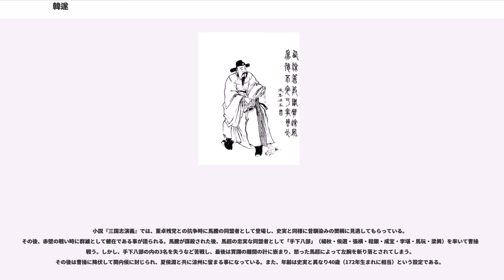韓遂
韓 遂（かん すい、? - 215年）は、中国後漢末期の武将。字は文約。『三国志』魏志「武帝紀」・蜀志「馬超伝」・『後漢書』「董卓伝」等に記録がある。後漢末期における涼州・関中軍閥の中核を担った人物で、その生涯に亘って涼州の覇権争いを続けつつ、中央への反乱を繰り返した。元の名を韓約という。

霊帝の時代、辺允と共に西方で高く評価された（「武帝紀」が引く『典略』）。計吏として洛陽に赴いた時、何進に目をかけられた。この時、何進に対し宦官を誅滅するように進言したが、何進が従わなかったため、郷里に引き揚げたという（「武帝紀」が引く『典略』）。

184年、涼州で羌族や枹罕・河関の盗賊、宋建・王国らが反乱を起こし、北宮伯玉・李文侯を将軍として擁立した。彼らは金城郡まで来ると降参した振りをして、辺允・韓約ら数十人を人質に取り、護羌校尉の伶徴・金城太守の陳懿を殺害した。しかし彼らは辺允・韓約を釈放し、擁立した上で軍政を委ねたという。このため隴西郡では辺允・韓約が賊徒になったという噂が飛び交い、涼州が両人に対して懸賞首をかける事態となった。この時に辺允は辺章という名に改め、韓約も名を韓遂と改めたという（後漢書「霊帝紀」・後漢書「董卓伝」・後漢書「董卓伝」が引く『献帝春秋』）。なお、「武帝紀」が引く『典略』では、宋揚・北宮玉らが反乱を起こし、辺章・韓遂を擁立したとある。

韓遂らは州郡を焼き払い、185年3月には三輔地方に侵入した。朝廷は皇甫嵩・董卓を討伐に派遣したが、皇甫嵩が成果を挙げられなかったため罷免し、8月に改めて張温に諸郡の郡兵を率いさせ美陽に駐屯させた（「霊帝紀」・後漢書「董卓伝」）。まもなく韓遂らも美陽に着陣したという。韓遂らは張温・董卓らと戦って勝利を収めたが、11月に董卓らに大敗し楡中へ敗走した（後漢書「董卓伝」）。翌年に張温が召し返されると、韓遂は辺章・北宮伯玉・李文侯を殺し、軍勢を擁して隴西を包囲した。なお、「武帝紀」が引く『典略』では、辺章が病死したため、韓遂が盟主になったとある。

187年、涼州刺史の耿鄙が佞吏を信用したため氐や羌が反乱を起こした。この時、韓遂がこれに続いて反乱を起こしたので、耿鄙はこれらを鎮圧しようとした。耿鄙が漢陽太守の傅燮の諫めを聞き入れず、狄道まで赴いたところで部下の寝返りによって殺されると、韓遂らはそのまま進撃して漢陽郡を包囲し、傅燮を殺害した（「霊帝紀」・後漢書「傅燮伝」）。また耿鄙の司馬であった馬騰も、叛逆して韓遂らと合流し、王国を盟主に推戴して三輔地方に侵攻した（「霊帝紀」・後漢書「董卓伝」）。翌年、韓遂らは陳倉城を包囲したが、皇甫嵩・董卓に敗れたので、盟主の王国を追放した。王国は混乱の渦中で死亡した（「霊帝紀」・後漢書「董卓伝」）。その後、韓遂らが権力争いによる殺し合いを始めると、彼らの軍勢も四散してしまったという（後漢書「董卓伝」）。

190年、朝廷の実権を握った董卓が長安への遷都を諮った時、董卓は遷都に反対する楊彪らに向かって、韓遂らから遷都させるようにとの手紙が来ていると言及している。董卓死後、李傕・郭汜が呂布を追い出し自分たちの政権を成立させると、韓遂・馬騰は李傕らに恭順の意を見せ、長安に赴いた（魏志「董卓伝」）。韓遂は鎮西将軍に任命され涼州に帰還し、馬騰も征西将軍に任命され郿に駐屯した（魏志「董卓伝」・蜀志「馬超伝」）。194年、馬騰は心変わりし、朝廷の反李傕勢力や益州の劉焉と共に長安を攻めた。韓遂はそれを聞いて馬騰と李傕らを和解させようとしたが、結局和解させることに失敗したため、馬騰と合流することになった。しかし劉焉らとの襲撃の計画が外部に洩れてしまったため、韓遂・馬騰は樊稠・郭汜に大敗した。この時、韓遂は陳倉まで逃走したところで樊稠に追い付かれたが、旧知であったため見逃してもらったという（後漢書「董卓伝」・魏志「董卓伝」が引く『九州春秋』）。その後、涼州に戻った韓遂は馬騰と意気投合し、義兄弟の契りを結ぶなど当初は極めて親しくしていたという（「馬超伝」が引く『典略』）。しかしその後、涼州を巡って馬騰とも対立し、一転して互いに殺し合う有様となった（魏志「鍾繇伝」・「馬超伝」が引く『典略』）。その際、韓遂が馬騰の妻子を殺したため、和睦は一層困難なものとなった。

197年、曹操は袁紹との戦いを控えていたため、関中の混乱を収めようと、鍾繇を派遣し関中の総指揮を委ねた（「鍾繇伝」）。鍾繇は長安に拠って張既を使者として派遣し、両者の対立を収めようとした。張既...